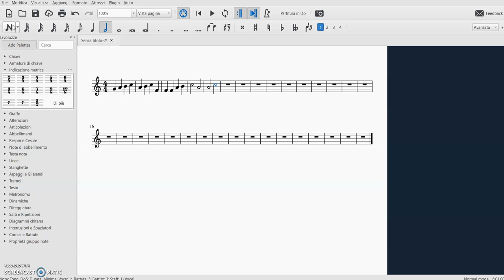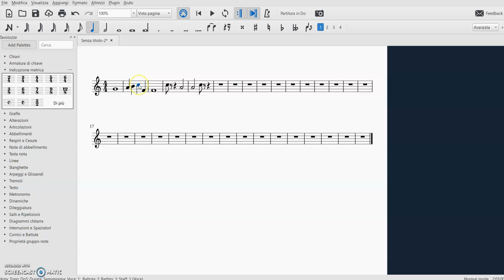VIDEOSCRITTURA MUSICALE - MuseScore inserimento note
VIDEOSCRITTURA MUSICALE - inserimento note nel programma MuseScore

In questo breve video spieghiamo come usare la funzione di inserimento note nel programma di scrittura musicale opensource MuseScore